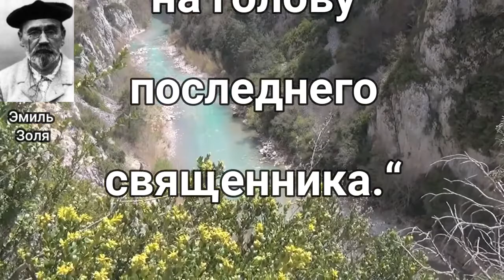„Цивилизация не достигнет своего совершенства до тех пор...Эмиль Золя